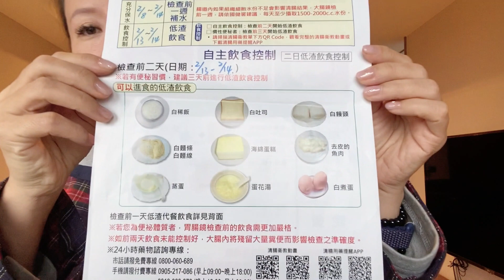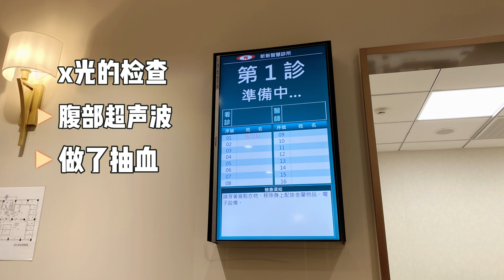台湾|身体健康检查